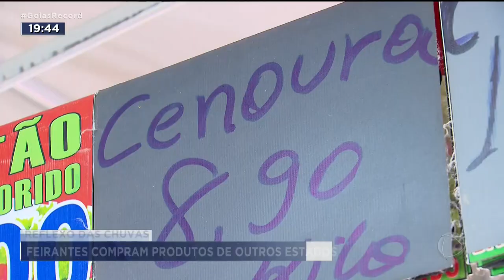REFLEXO DAS CHUVAS: FEIRANTES COMPRAM PRODUTOS DE OUTROS ESTADOS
POR CONTA DO EXCESSO DE CHUVA EM GOIÁS, OS FEIRANTES ESTÃO TENDO QUE COMPRAR FRUTAS E VERDURAS EM OUTROS ESTADOS.